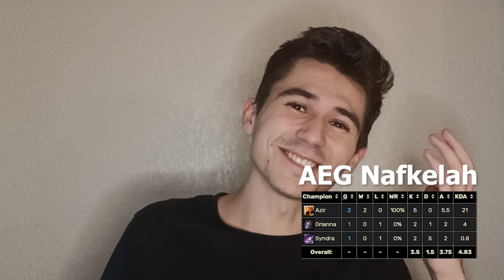M8 fait peur, KCB domine mais glisse... - ACTU LFL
Hello à tous, premier épisode de l'Actu LFL aujourd'hui. J'espère qu'elle vous plaira !

00:00 Introduction
00:26 Sommaire
00:43 Classement
01:53 Gentle Mates
02:30 Team Du Sud
03:09 KC Blue
04:03 Rookies Midlaners
05:15 Outro